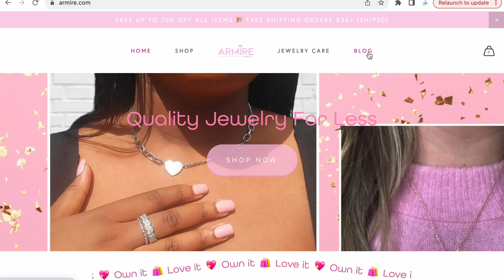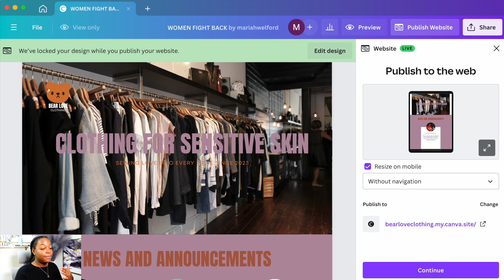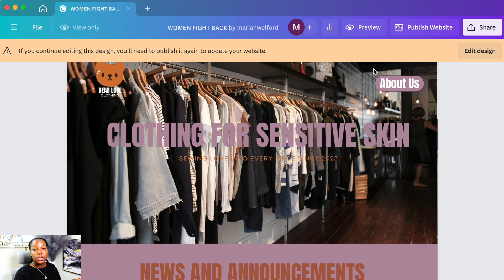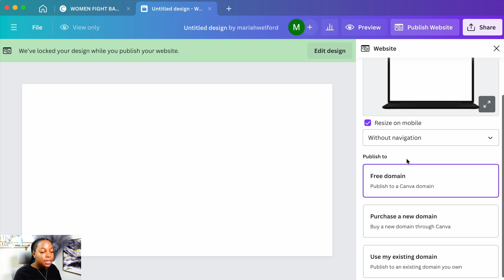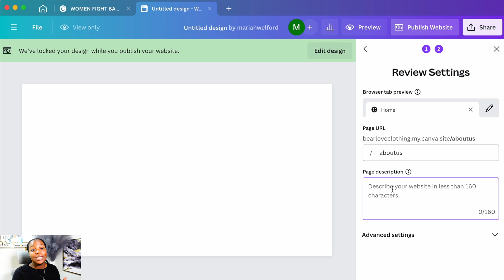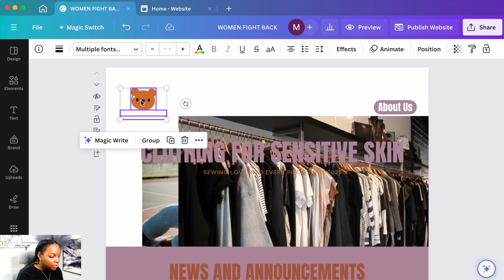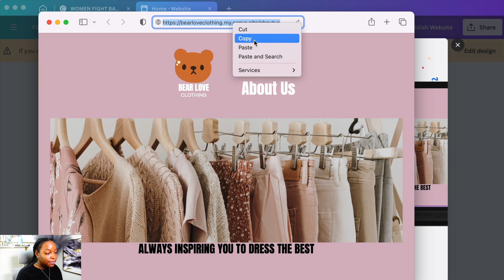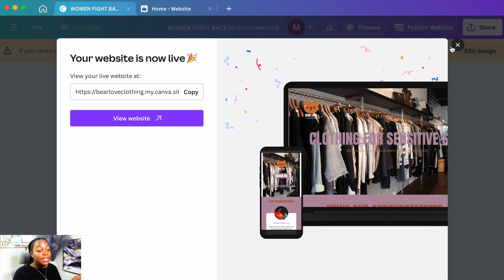ADD PAGES TO FREE CANVA WEBSITE | Canva Tutorials for BEGINNERS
In this video I will be showing you how to add page tabs to your Canva website for free. Canva is an all in one tool that help you create all your business needs. You can also create your free Canva website and add tabs now. This is an easy Canva tutorial for beginners.

Try Marketerhire Below ( find an affordable business marketer today )

Needing help starting your business and/or applying or writing grants? ( click below)

If your interested in my credit build and repair learning program click this

Social media's